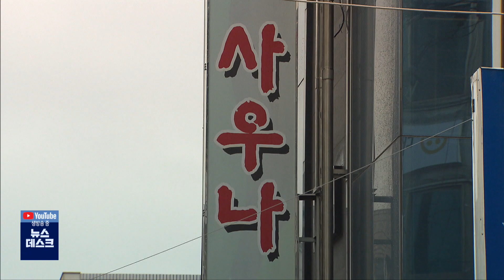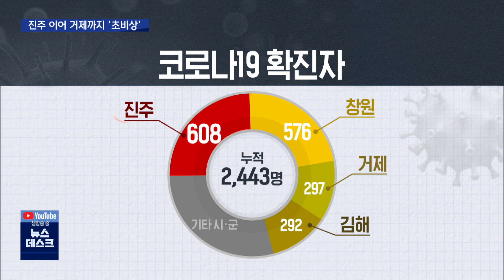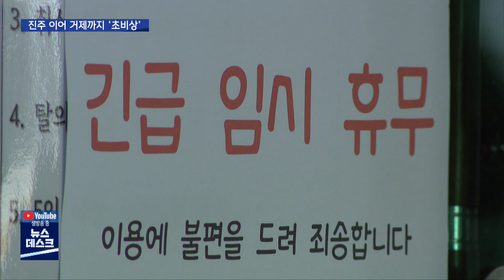진주 이어 거제까지... 집단감염 초비상 (2021.03.15/뉴스데스크/MBC경남)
진주 이어 거제까지... 집단감염 초비상
MBC경남 신은정 기자

진주에 목욕탕 관련 확진자 벌써 170명 가까이 발생을 했는데
거제에서도 목욕탕에서 시작된 감염이 유흥주점까지
급속도로 번지고 있습니다

한동안 잠잠했던 경남의 코로나19 확진자가
폭발적으로 늘어나면서 주민들은 불안감을
감추지 못하고 있고 방역당국도 초비상입니다.

신은정 기자입니다.